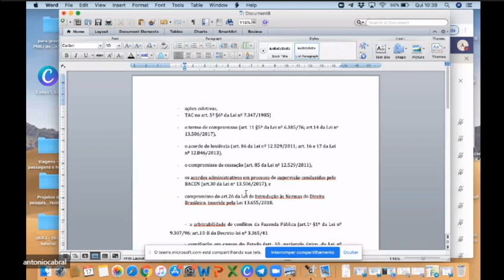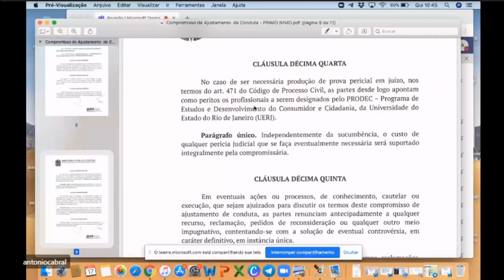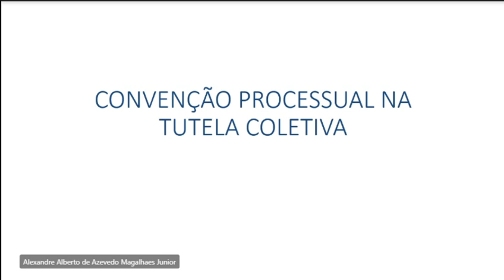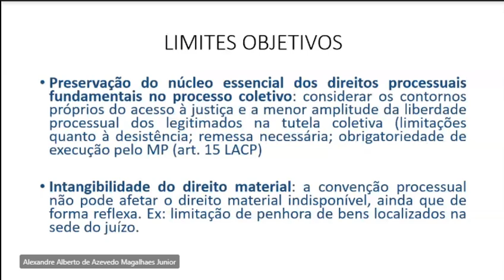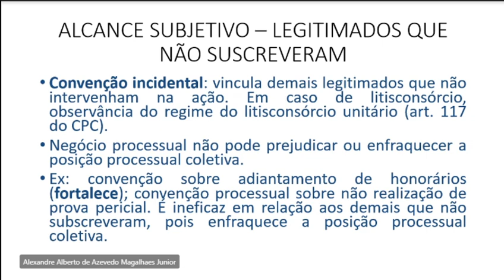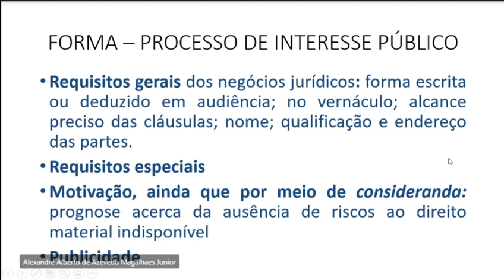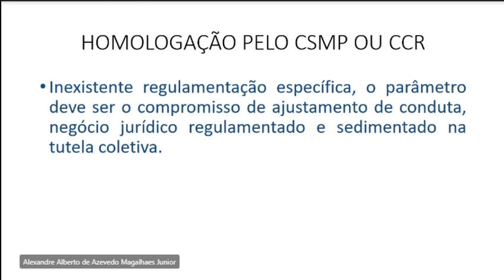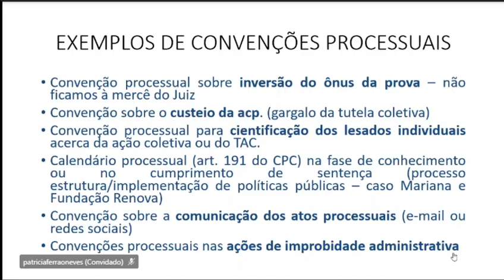Convenção Processual na Tutela Coletiva e atuação do Ministério Público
CERTIFICADO
Haverá emissão de certificado de participação somente para quem realizou inscrição prévia no evento até às 17h de 16/9, também sendo necessário participar da transmissão ao vivo e confirmar a presença pelo chat com seu nome completo.

A frequência no evento será atualizada até a data de disponibilização do certificado a partir do dia 30/09/2020 no portal do aluno

APRESENTAÇÃO
A Escola Superior do MPSP e a Procuradoria-Geral de Justiça promovem este webinar

EXPOSITORES
ANTÔNIO DO PASSO CABRAL
Procurador da República no Rio de Janeiro, professor associado de Direito Processual Civil da Universidade do Estado do Rio de Janeiro (UERJ)

ALEXANDRE ALBERTO DE AZEVEDO MAGALHÃES JÚNIOR
Promotor de Justiça Assessor do MPSP, mestre em Direito Processual Civil pela USP

MEDIADORA
DÉBORA MORETTI FUMACH
Promotora de Justiça Assessora do MPSP, doutoranda em Direito Processual Civil pela USP